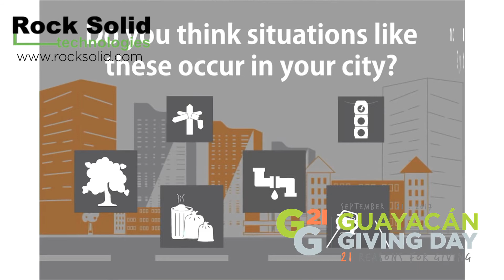Guayacán Giving Day presenta a Ángel Pérez de Rock Solid Technologies y su razón para dar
Hoy te presentamos a Ángel Pérez de Rock Solid Technologies GVA2010 y miembro de la Junta de Directores de Grupo Guayacán. Conoce su razón para dar y únete al GuayacanGivingDay.

Además, ¡felicitamos a Ángel en su cumpleaños! En este día tan especial, considera hacer un donativo al GuayacanGivingDay para seguir impulsando el desarrollo de empresas como Rock Solid Technologies.